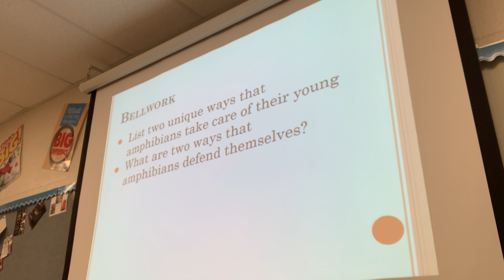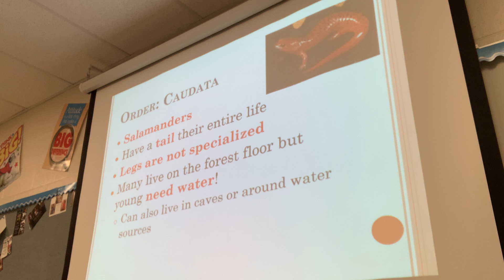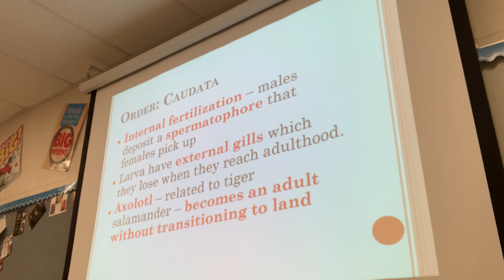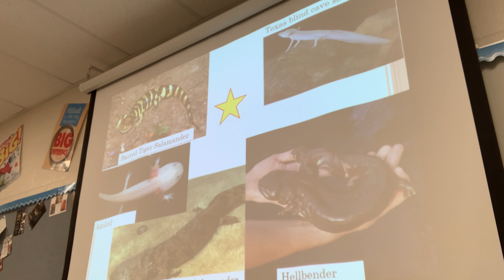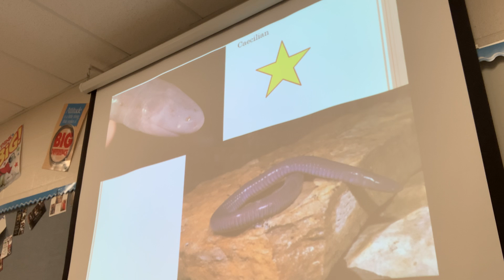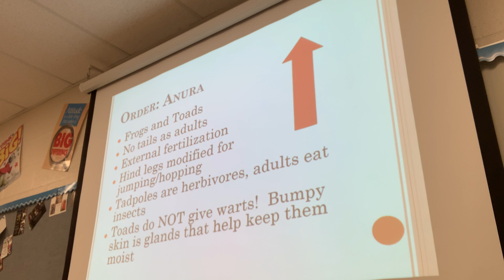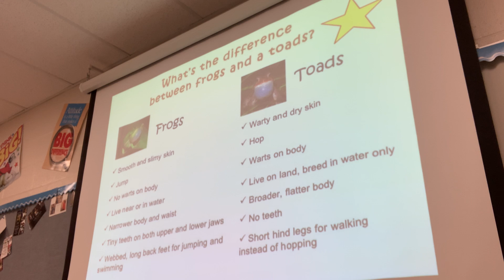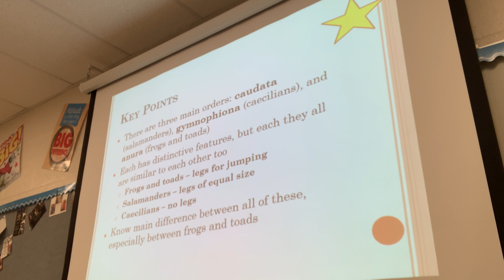Zoology 2/1 Tuesday